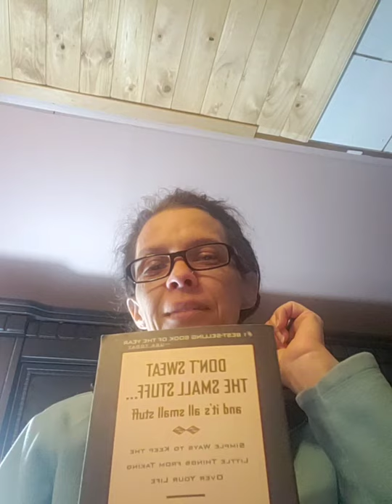Daily reading #341.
A daily dose of positivity.